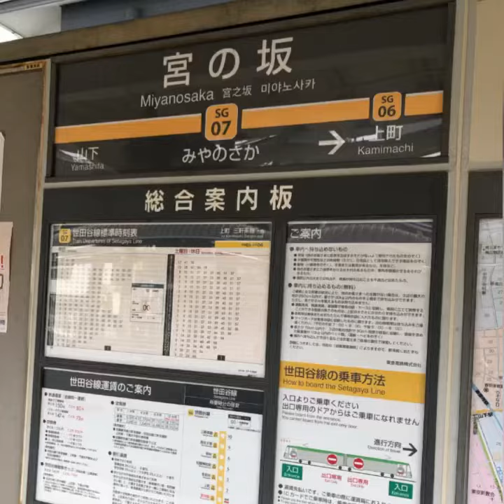TokyoVlog ได้นั่งแล้ว รถไฟสายแมวเหมียวน่ารัก Setagaya line จะไปวัดแมวก็นั่งสายนี้ EP16